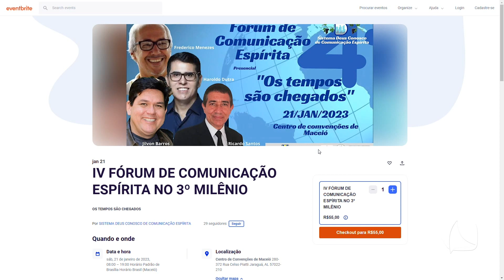TV MAR NEWS 13.01.23 BLOCO 02